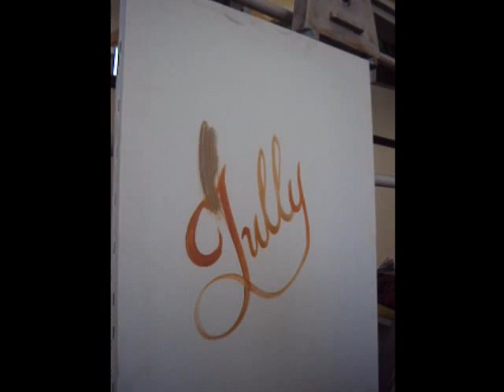COMO PINTAR UMA MENINA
SILVIO ZATTI